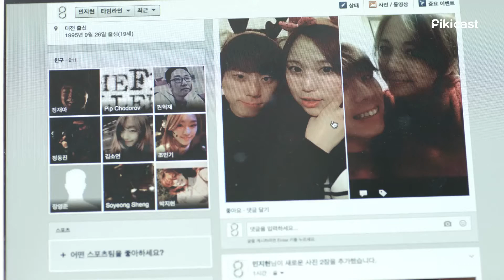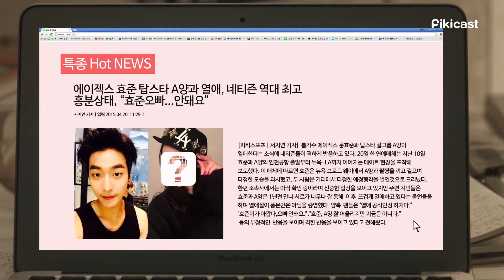Điều đặt biệt về april ep1